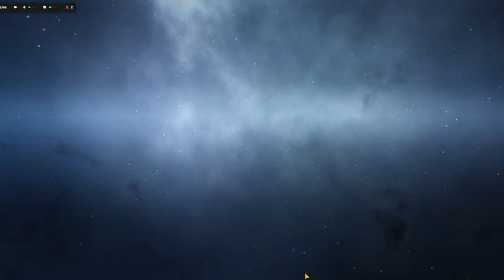DC Worlds Collide - New f2p Second Account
Had to stream this on twitch since youtube refused to work.

2nd account to see what the beginner experience is like, will work on it slowly overtime and here is the first hour of gameplay.